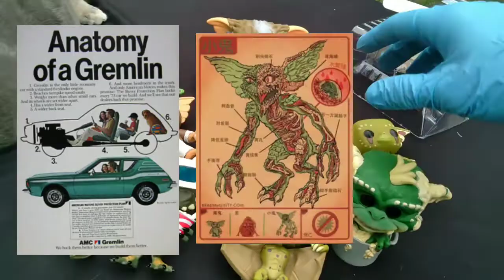Gremlins! Funko Pop Insanity! Happy Gremlins Day!